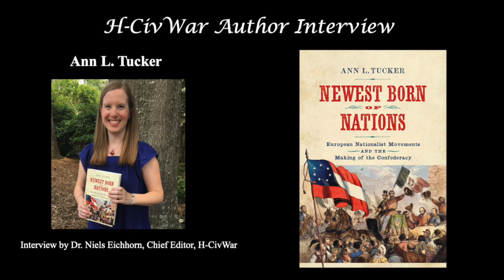Interview with Ann L. Tucker--Mid-Nineteenth Century Southern Newspapers